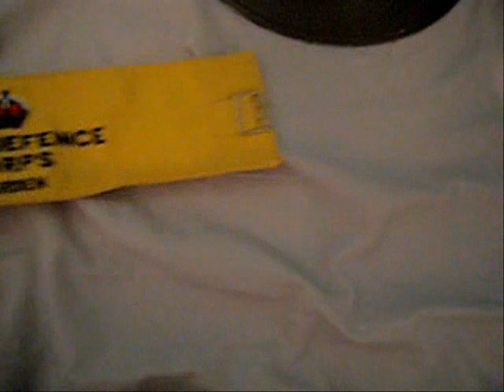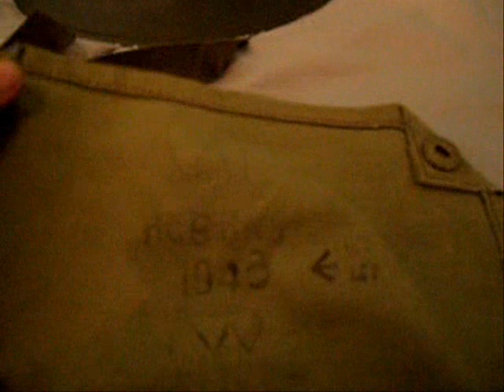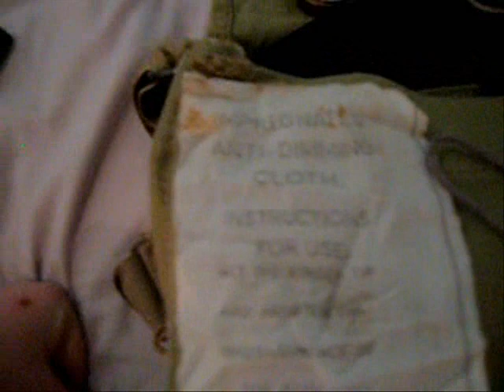my home front ww2 gear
this is  very small piece of my ww2 british home front A.R.P/home guard/ civil defence cllection i have loads more british stuff but i wanted to show this comment like subscribe :D